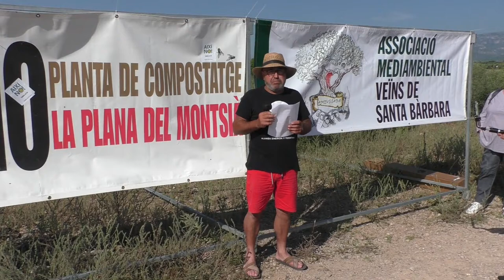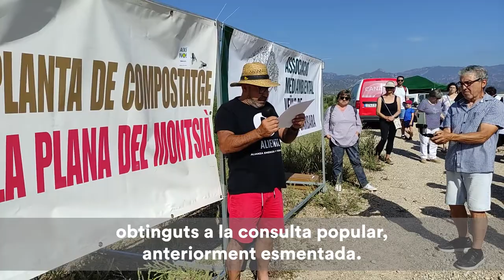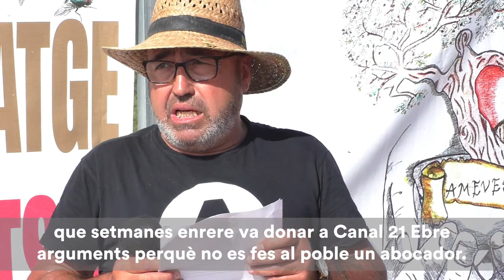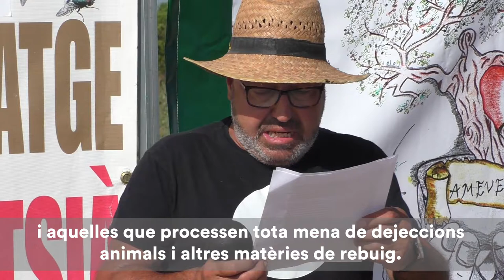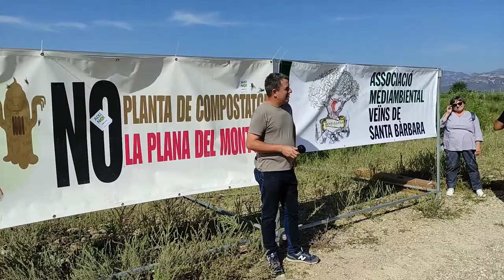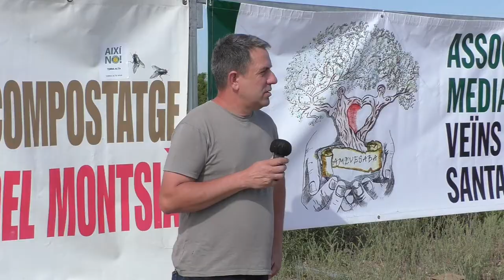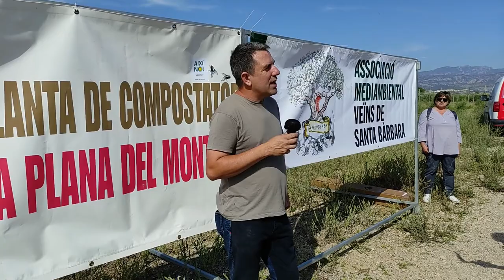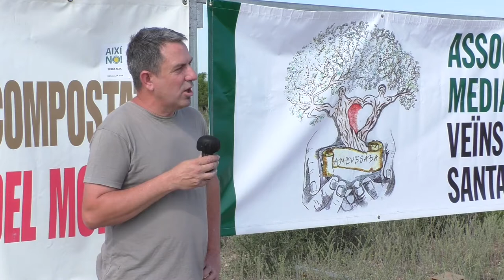Rebuig a la planta de residus de Santa Bàrbara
L'Associació Mediambiental de Veïns de Santa Bàrbara (Amevesava) ha organitzat un esmorzar reivindicatiu contra l’intent de diverses empreses de convertir la Plana del Montsià en l’abocador del sud de Catalunya.